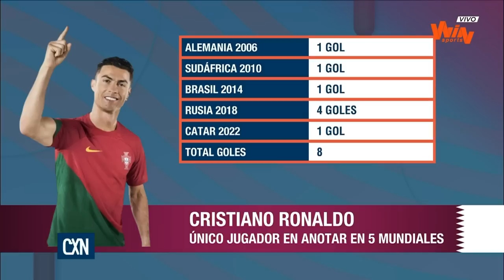Conexión - Programa completo: Analizamos la victoria de Portugal y el triunfo de Brasil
Programa del 24 de noviembre de 2022.